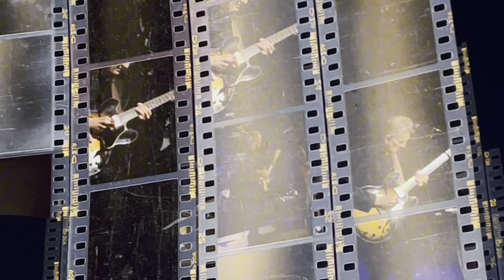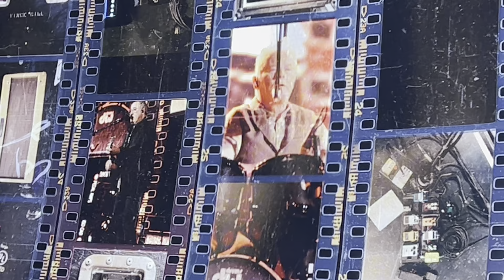Eagles final tour LIVE “the Long road home” at the Sphere Las Vegas 9/20/2024